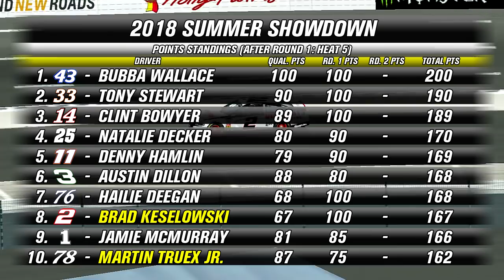Round 1: Heat 5 | GDSS18 PART 7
The Marathon continues. The 5th of 10 Heat races in the First Round starts now. 8 cars. 15 more laps. Can Truex win from the pole?

UPDATE: I will have the results of who will help me in the Summer Showdown after the First Round of Heats are uploaded.

UPDATE 2: I also plan to update the format of Round 2 due to time limitations.

This is how order of events will go (time wise):

Day 1:
Morning - Qualifying
Afternoon - Round 1 of Heats
Evening - Round 2 of Heats

Day 2:
Morning - C-Main
Afternoon - B-Main
Early Evening - Qualifying for A-Main
Evening - A-Main

I am changing it up and will upload each race as it's own video (Round 1, Heat 1 will be it's own video, Round 1, Heat 2 will be it's own, etc). That way more videos will be uploaded, and there will be LESS WAITING TIME! Thanks everyone again for the patience.

Credits:
Filmed with FRAPS
Recorded with Samson G-Track Pro
*Cars will be available for download once the A-Main is published.*

Thanks everyone! Have a great day!